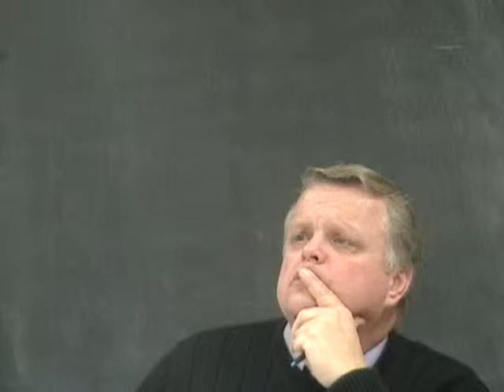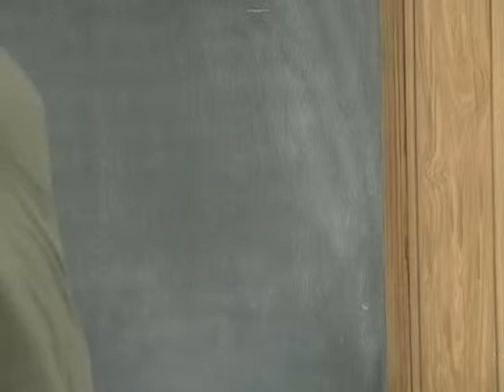12 18 07 Code of Conduct Public Input Ely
December 18th

Members of the Community including those from "We Are Watching"

Kathy Heltzer urges the St. Louis County board to strengthen the policy to make it externally enforceable and to make it substantive.

Fink attempts cross examination.

Commissioner Kron uses a firm hand to guide the meeting back to proper process.

Phil Stern calls for consequences and enforceability and for Commissioners to show respect for themselves and others.

Lynn Clark Pegg calls for a sound code of conduct to regain public trust.

Marlene Hart describes what it feels like to be on the receiving end of harassment.   Asks for a code with guts and consequences.

Bob Tammen from Soudan says times have changed, supports amendments

Ellen O'Neil rural township resident -  Accountability is more than a fox and a chicken discussion what to have for dinner.

Bob Maihre - Lives in Iron Mn  a township supervisor for 30 years opposes ammendments

Clyde Nelson of Lakewood Township opposes ammendments

Jim Hart from Haart from Ely,  He's a former town board person and supports amendments.

Kristin Larsen asks for the board to behave more respectfully, states that commissioners have on several occasions misstated facts to both herself and to another governmental body.

Scott Mead Pequaywan, Town Supervisor, welcomes accountability.  Says Public Trust is key!

John Lukan from Gnesen Township, a township board chair provides details on state statute 350.16

Vickie Nelson speaks from Cherry, she speaks clearly and with great wisdom.

Betty Firth speaks from Ely.

We Are Watching
VideoEditor: MNSwanmaiden
Activists: We Are Watching